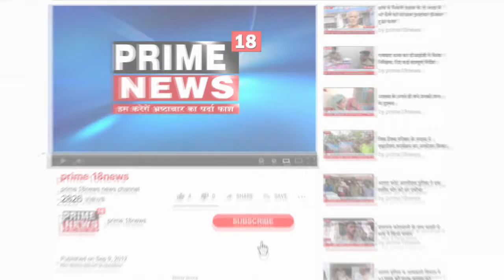शुभकामना विक्टर यादव वार्ड सदस्य वार्ड 08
विक्टर यादव
वार्ड सदस्य (वार्ड- 08)
ग्राम पंचायत खपरा(बायसी)